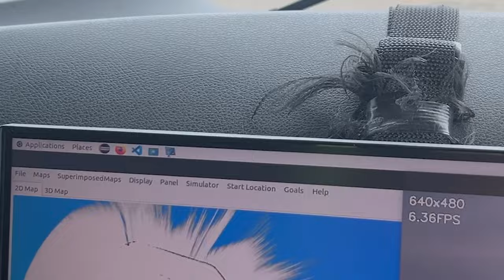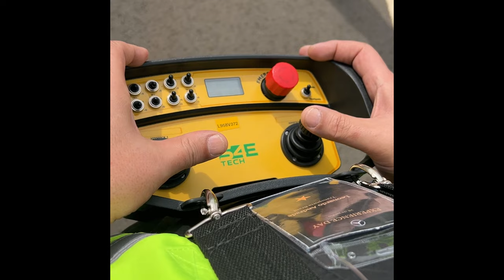CAMINHÕES MERCEDES-BENZ QUE SE DIRIGEM SOZINHOS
Conheça as três tecnologias de automação que a Mercedes-Benz utiliza em seus caminhões para aplicações específicas em que a presença do motorista apresenta risco à sua vida ou insalubridade em seu trabalho. Não são tecnologias para tirar o trabalho do motorista, e, sim, para proteger sua vida e seu conforto no dia a dia.